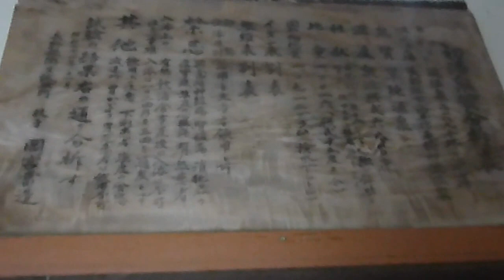渋温泉・初湯